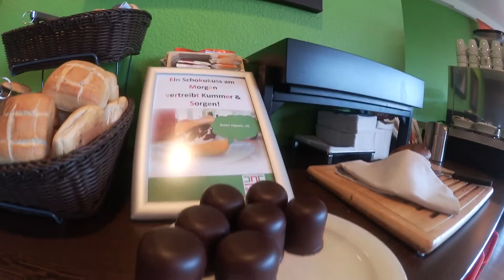Hamburg eins der größen schiffe 5#VLOG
Hallo zusammen!

Freitag war der letzte Tag in Hamburg für uns und dort hab ich euch mal zum frühstück mitgenommen, und nach hab ich mir noch die letzten eindrücke der Stadt geben vor es wieder zurück geht und es war ein tolles erlebendes die Hamburg zu sehen!

PS: Das sind einer meiner ersten VLOGS gewesen falls ihr tipps hab was ich ändern sollte gerne in die Kommentare!